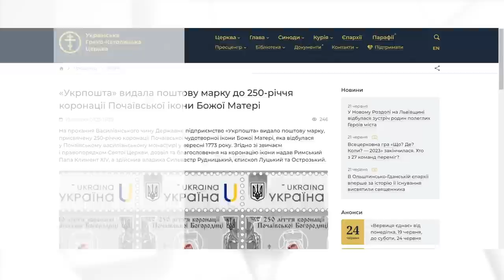Головні події Української Греко-Католицької Церкви за 16 - 22 червня 2023 / Дайджест ⚡️17